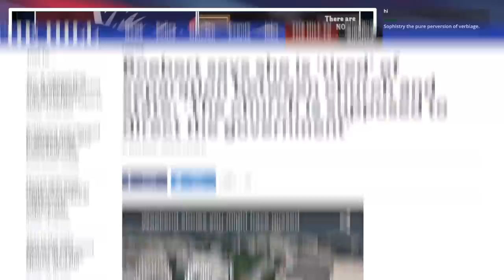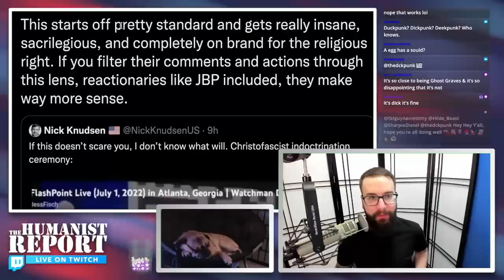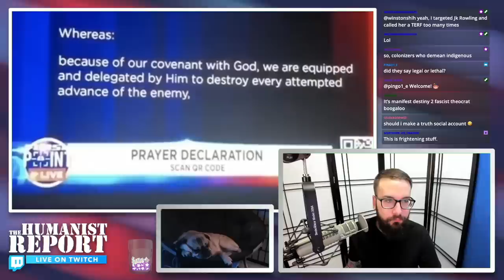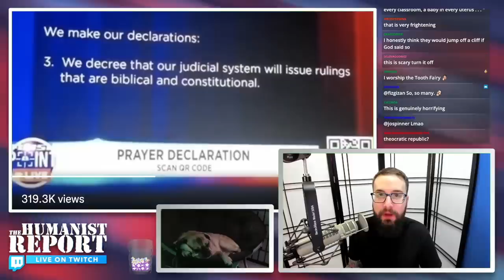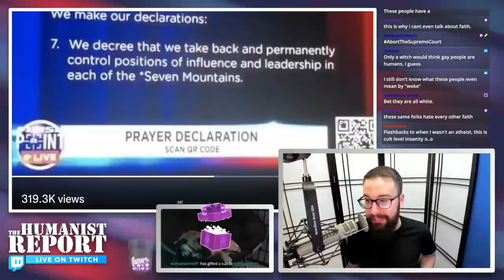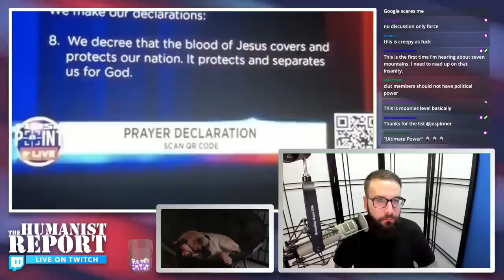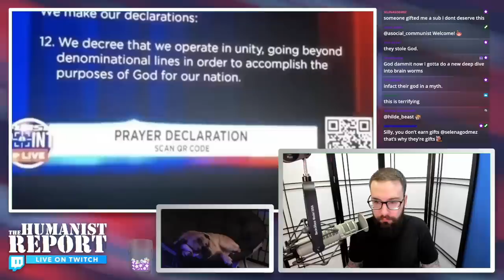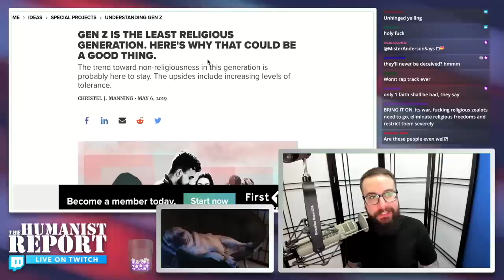Christofascists Want to Overthrow U.S. Democracy to Install a Theocracy